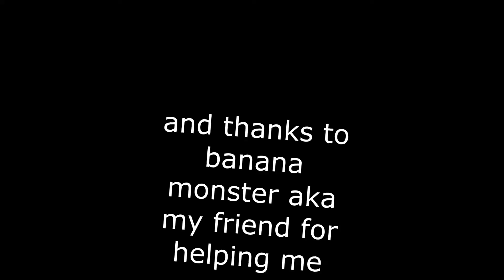Buying the black Hawk that cost 1,000,00 $ (is it worth it)?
Hi peeps, can yall plzzz sub to me i really appreciate it, and after all the video was fun to make, and shout out to Bannan monster for helping me :D